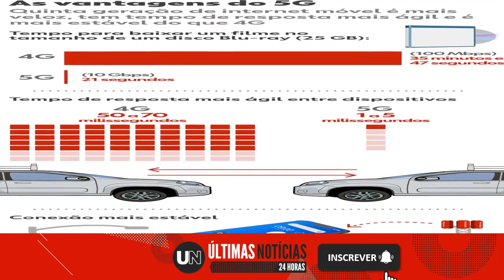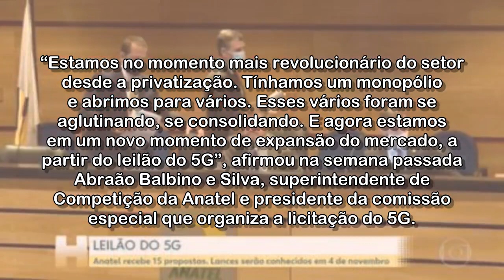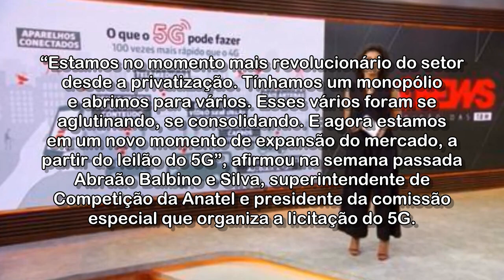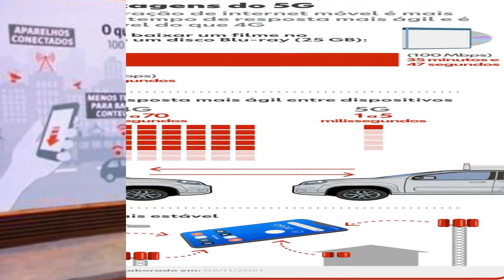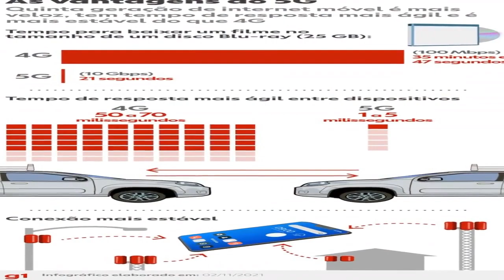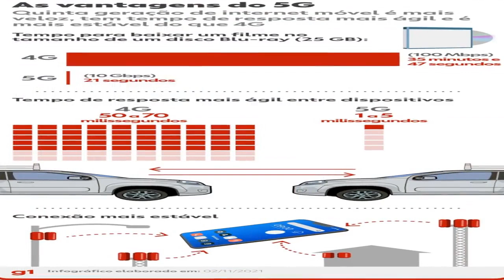Leilão do 5G pode abrir caminho para entrada no país de novas empresas de telefonia móvel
Especialistas avaliam que faixas de 700 MHz e de 3,5 GHz devem atrair o maior interesse das operadoras. Leilão começa nesta quinta (4) mas pode se estender até sexta (5).

Acessado em: 4 de novembro de 2021 às 06:37